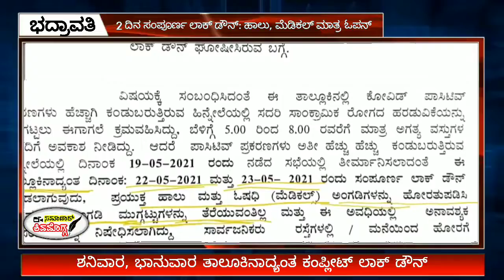Bhadravathi Tahsildar implementing complete Lockdown on Saturday and Sunday | Samachar Shivamogga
ATTENTION 📢